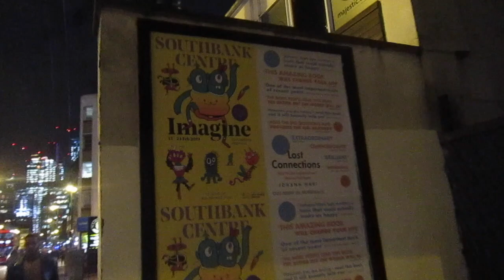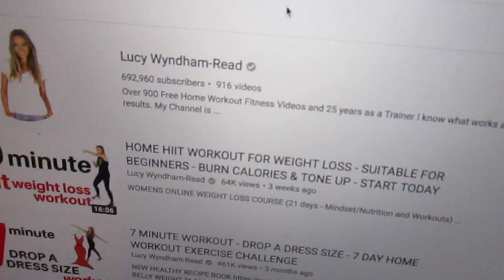I AM SORRY THIS IS PANTS | WEEKLY VLOG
Hello, wonders of the earth,

This vlog lost its way a little and is very very short! But we all have off weeks, don't we?

Some important links and all that fancy sshmancy stuff:

1.) Lucy's fitness channel!

2.) BBC Radio Suffolk Introducing (the show I'll be featuring on wed 23rd!)

3.) Interview with Stephen Foster (Tuesday 22nd)